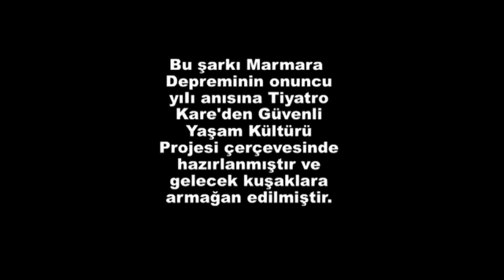FUNDA ARAR - SESİMİ DUYAN VAR MI?